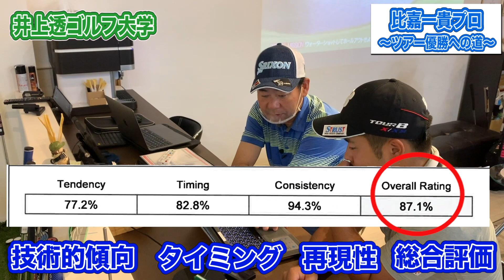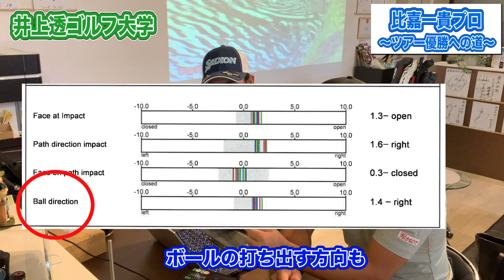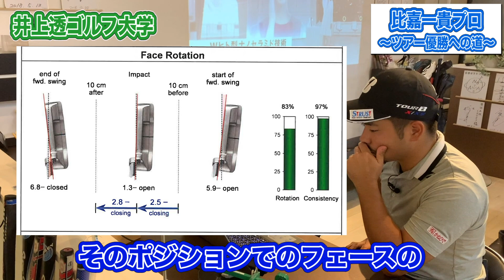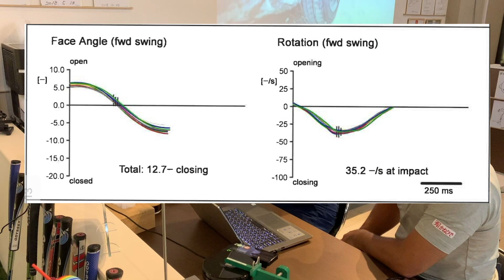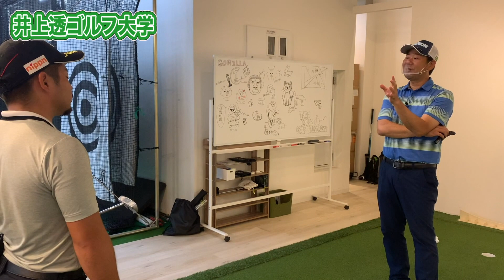アマチュアが比嘉プロから学ぶべき、パターの打ち方を教えます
■運営責任者
（株）ZAK　代表取締役社長　金澤 将一
東大法学部。動画編集、YouTube立ち上げ、分析、コンテンツ選びなどYouTubeに関する全てのサポートを行っています。

東大ゴルフ部の教科書　「飛ばす！」
その他多数

■井上透プロフィール紹介
1973年4月3日生／横浜市出身

2011年には早稲田大学大学院にて「韓国におけるプロゴルファーの強化・育成に関する研究」にて最優秀論文賞を獲得。

2020年、世界のティーチングプロトップ100に選出。